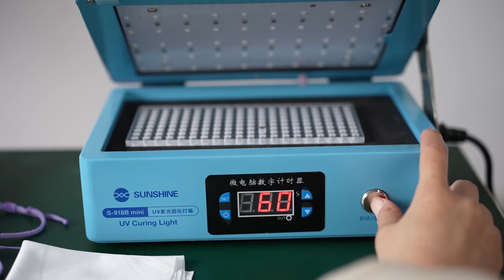Make a hidden photo bracelet with a image in your phone Personalized jewelry idea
In this video, we gonna show you how to make a hidden photo bracelet with any image on your phone. We demonstrate every step. Include how to braid it.

Material of product: Magnified lens. Color rope. Shrunk image film. Stainless steel charm.
Tools: Tweezers. Ultra-velvet light. Epoxy resin glue. 99% alcohol.